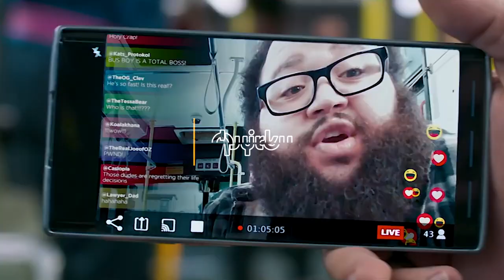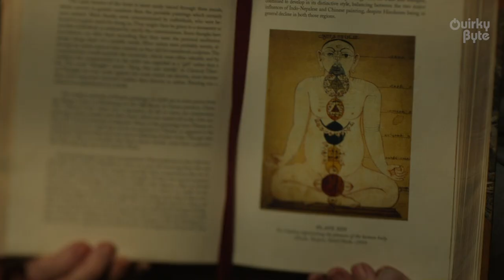Shang Chi vs Captain America, Iron Man and Hulk: Can He Win?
Shang Chi and the Legend of Ten Rings is out. And we are wondering can Shang Chi beat Captain America, Iron Man or Hulk? So, what will happen when Shang Chi vs Captain America vs Iron Man vs Hulk.